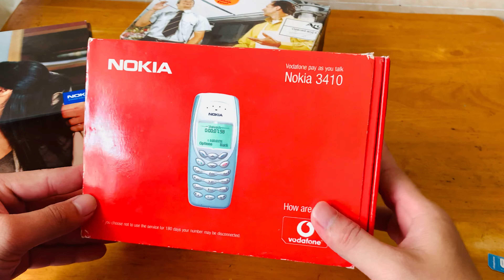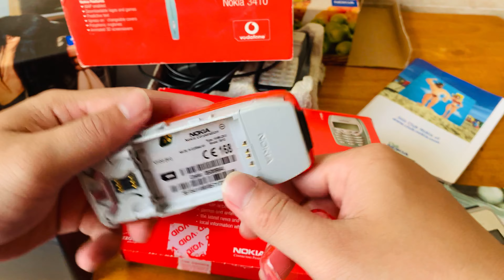Giới Thiệu 3 Mẫu Sản Phẩm- Nokia 6170 Nắp Gập- Nokia 1100- Nokia 3410 Fullbox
✅Anh Chị mua hàng cứ Call trực tiếp qua SĐT 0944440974 (zalo)
📌 𝐆𝐨𝐨𝐠𝐥𝐞: 𝐆𝐨̃ “𝐍𝐨𝐤𝐢𝐚 𝐒𝐚̀𝐢 𝐓𝐡𝐚̀𝐧𝐡”
📌 Đ𝐢̣𝐚 𝐜𝐡𝐢̉: 𝟏𝟖𝟓 𝐍𝐠𝐮𝐲𝐞̂̃𝐧 𝐕𝐚̆𝐧 𝐍𝐠𝐡𝐢, 𝐏𝟕, 𝐐. 𝐆𝐨̀ 𝐕𝐚̂́𝐩, 𝐓𝐩. 𝐇𝐂𝐌
☎ 𝐇𝐨𝐭𝐥𝐢𝐧𝐞 𝐭𝐮̛ 𝐯𝐚̂́𝐧: 𝟎𝟗𝟒𝟒𝟒𝟒𝟎𝟗𝟕𝟒 (𝐙𝐚𝐥𝐨)